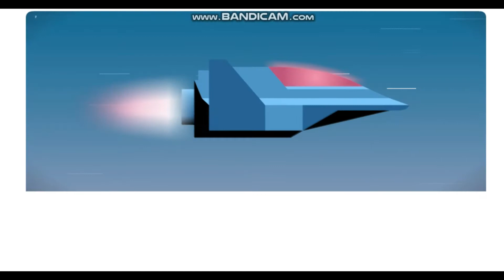Incredibox v3 All bonuses and combos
This is second video about all bonuses and combos. But today is in v3 "Sunrise".

The Alive pack on Youtube will be released in end of April. So just wait.